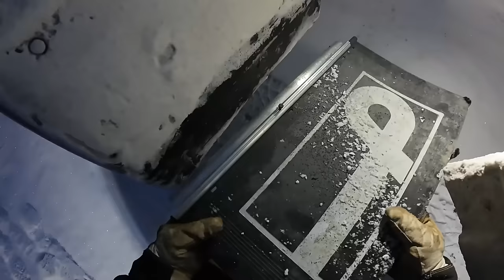1/4. Havuja ja taas ei päivääkään ilman tonnin vahinkoa